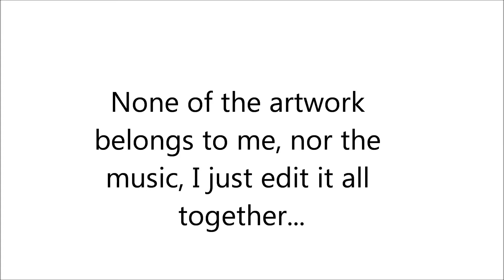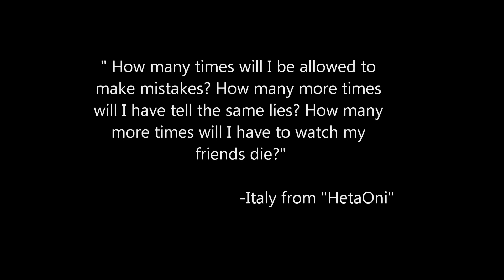O Death (APH)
Yay! Another video from me, and there is one last video, I will try to get it up today but who knows? It's O Death by Jen Titus from Supernatural and the art is from deviantart, photobucket, and etc. If your artwork is up there and want me to put it down, just tell me. Comment, Rate, and Favorite!
NOTE:I showed historical hetalia before HeetaONo, because come on! These guys survived harsher things than HetaOni, but the thing is, they survived because they weren't human but in HetaOni, then Steve took their super strengths away and well. I'm gonna ruin it for you but you get the gist of it!

LONG DESCRIPTION IS LONG! :3